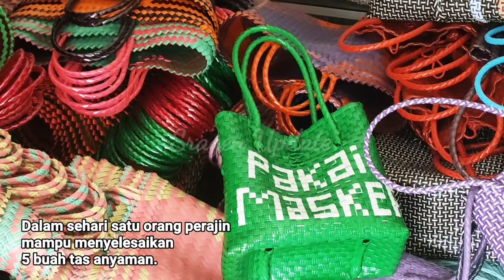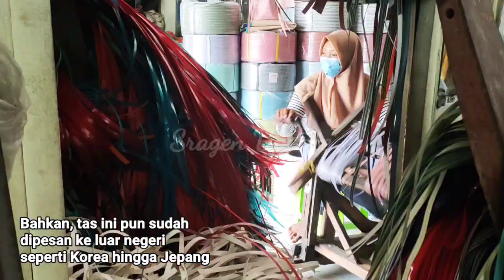Joss! Tas Anyaman Sragen Ini Diekspor Sampai Korea, Lur..